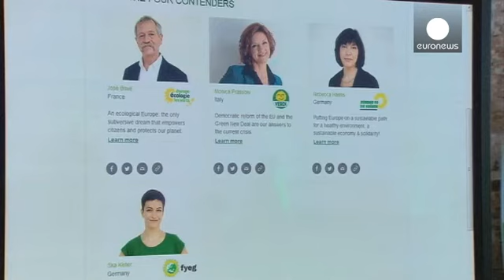انتخابات درون حزبی سبزهای اروپا آغاز شد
سبزهای اروپا رقابت درون حزبی را برای انتخاب نماینده...

سبزهای اروپا رقابت درون حزبی را برای انتخاب نماینده خود در انتخابات رئیس کمیسیون اروپا آغاز کردند.

اسکا کلر، از فدراسیون جوانان سبز اروپا، ربکا هارمس از آلمان و مونیکا فراسونی از فدراسیون سبزهای ایتالیا سه رقیب از چهار رقیب حاضر دست در دست هم بر روی صحنه اتحاد خود را به نمایش گذاشتند.

سرشناسترین نامزد، ژوزه بووه نام دارد که در این مراسم غایب بود.

مونیکا فراسونی می گوید: «هدف اصلی ما رقابت نیست. ما می خواهیم حضور خود را نشان بدهیم و کاری کنیم که شهروندان باور کنند که سیاستهای اروپا قابل تغییر است و ما می توانیم این سیاستها را بهتر کنیم. خیلی از مردم چنین فکر نمی کنند. خیلی از مردم احساس می کنند که مالک چیزی در اروپا نیستند. ما قصد داریم که این حس مالکیت را به مردم برگردانیم.»

همان طور که از یک حزب حامی محیط زیست انتظار می رود، از رای گیری کاغذی خبری نیست افراد واجد شرایط فقط می توانند به طور آنلاین رای بدهند.

انتخابات رئیس کمیسیون اروپا قرار است ماه مه سال آینده میلادی برگزار شود و طی آن جانشین ژوزه مانوئل باروسو انتخاب می شود.